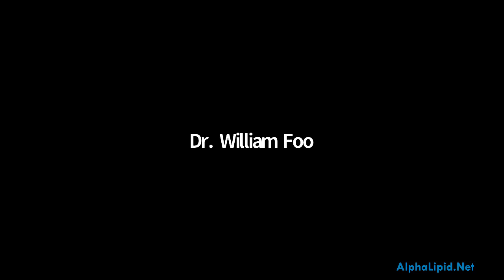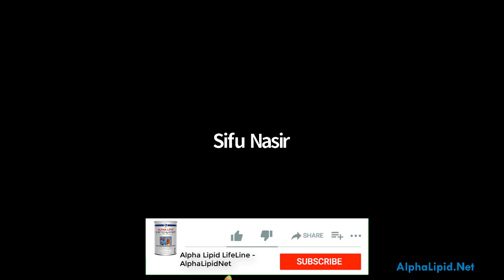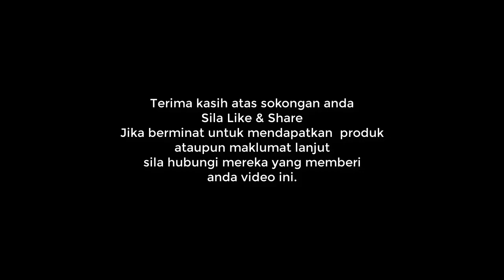Tanya Soalan Ini Kepada Mereka Yang Buat Sistem Binary